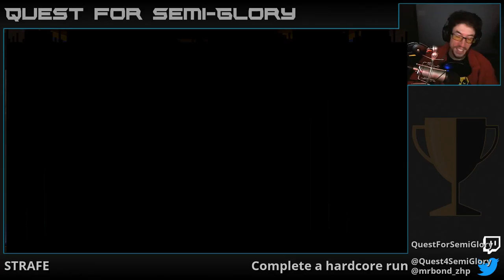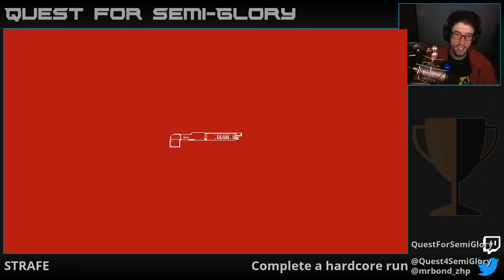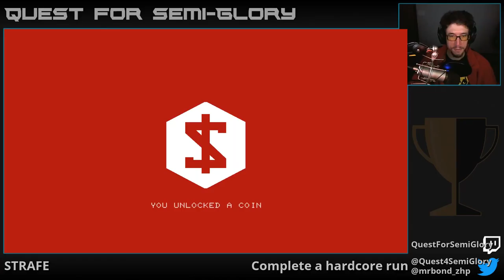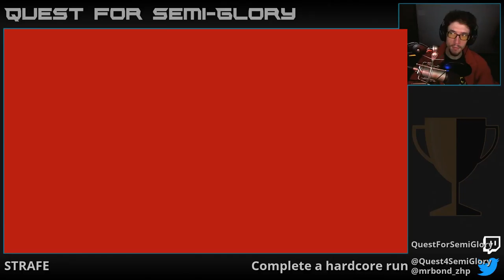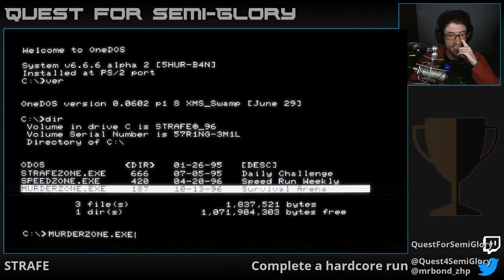Quest for Semi-Glory - STRAFE, Session 4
Ah, classic modem noises; truly the Mozart of our time.